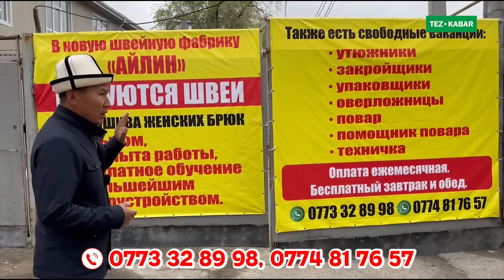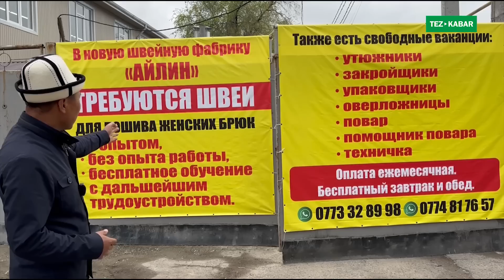ЖУМУШ бар 🇰🇬 АЙЛИН тигүү фабрикасы АЧЫЛДЫ 🟡 2 маал ТАМАК берилет, АЙЛЫК акы жакшы